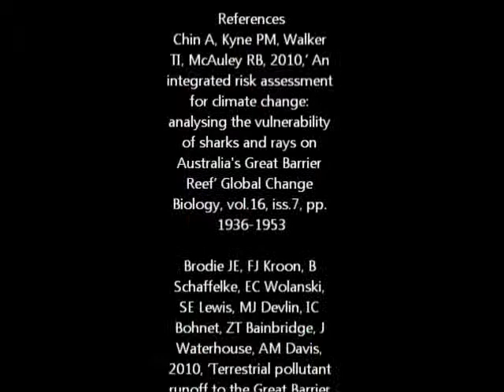The Great Barrier Reef Management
Tarryn Brooks
17712079